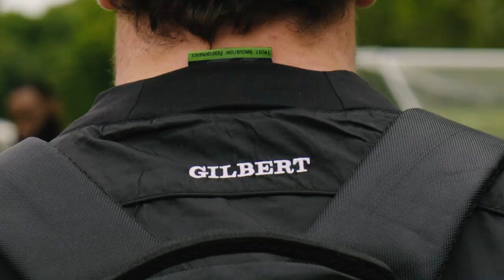New Rugby Kit? 𝗥𝘂𝗴𝗯𝘆 𝗧𝗲𝗮𝗺𝘄𝗲𝗮𝗿 𝗬𝗼𝘂 𝗖𝗮𝗻 𝗧𝗿𝘂𝘀𝘁 from Gilbert Rugby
What is the best rugby kit for your rugby team?
Where can you get new rugby kit from?
What is the best rugby teamwear in the world?
Who is the oldest rugby brand in the World?

𝗥𝘂𝗴𝗯𝘆 𝗧𝗲𝗮𝗺𝘄𝗲𝗮𝗿 𝗬𝗼𝘂 𝗖𝗮𝗻 𝗧𝗿𝘂𝘀𝘁 from Gilbert Rugby.
🏉 Premium Rugby Brand
🏉 Large UK Stock Holding
🏉 5* Customer Service
🏉 Free Online Club Shop

The Official Ball of Rugby World Cup 2023.

Gilbert Rugby | Rugby
gilbert.rugby